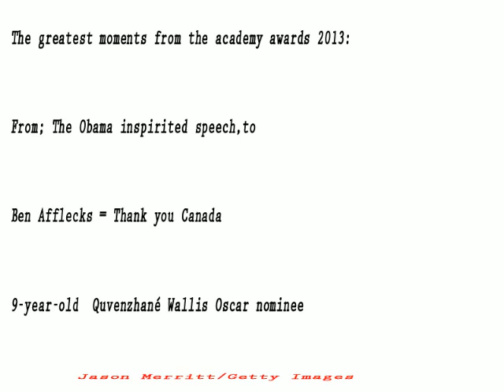Oscar awards 2013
CFTV  recap the top moments of this year's Oscar Awards.